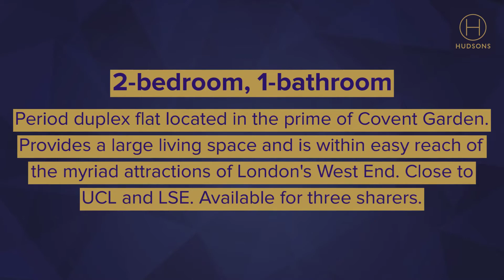2 bedroom apartment for rent in Covent Garden | Hudsons Property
Located in this prime Covent Garden location this period duplex apartment provides a large living space and is within easy reach of the myriad attractions of this celebrated quarter of London's West End. UCL and the LSE are also within easy reach. Available for three sharers.